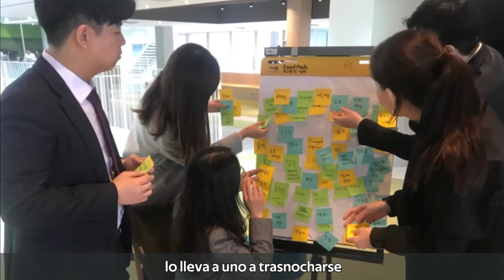2020 GPTW Nomination ESP